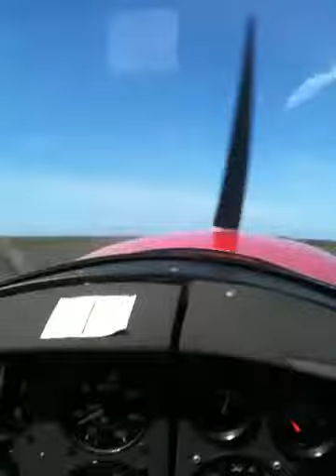Approach and landing at Perranporth